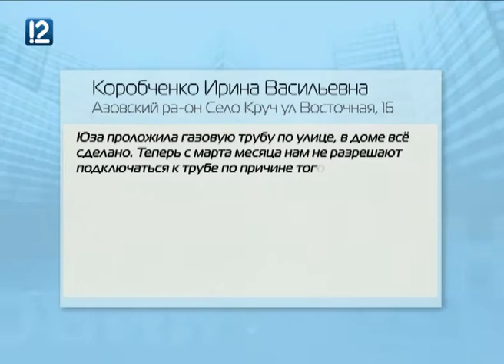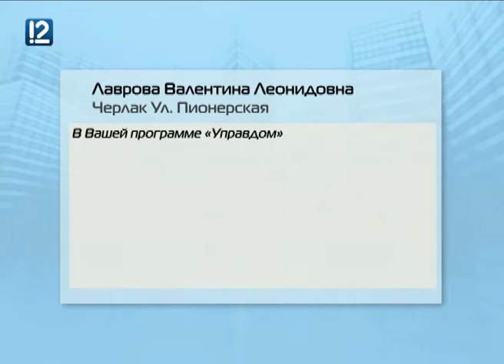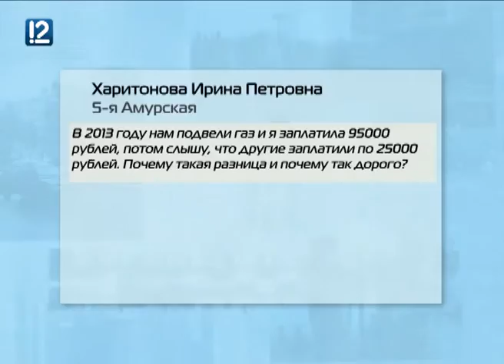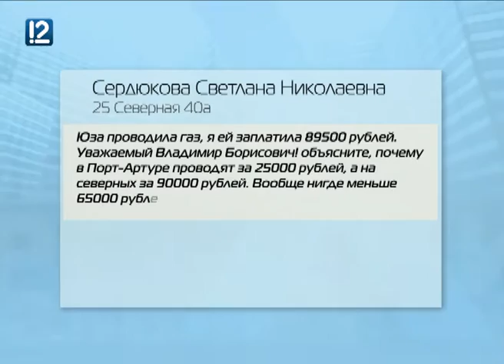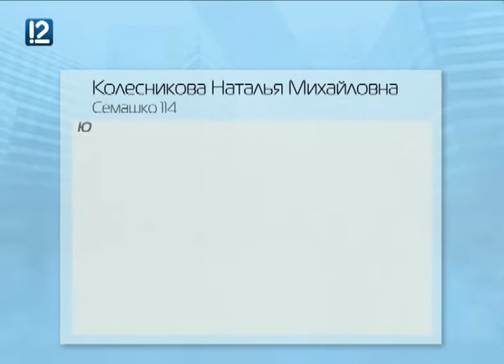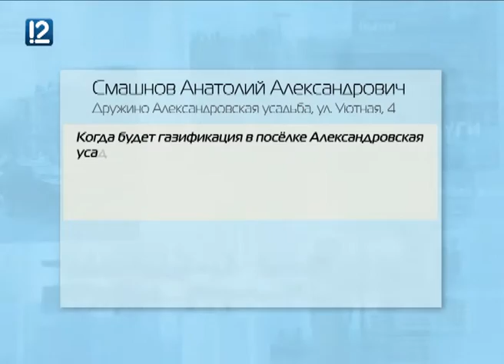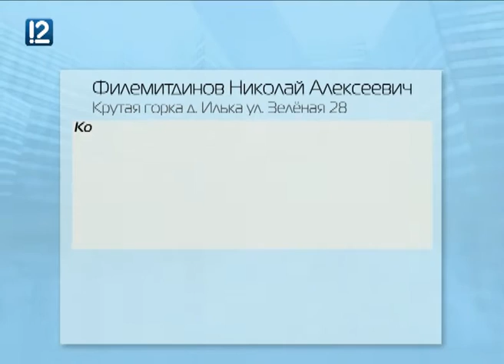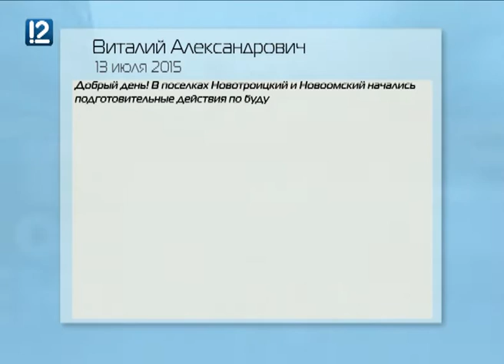"Управдом" (14.09.2015)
"Юза" ответила на вопросы телезрителей в программе "Управдом", где выяснились пикантные подробности и высветились происки конкурентов.